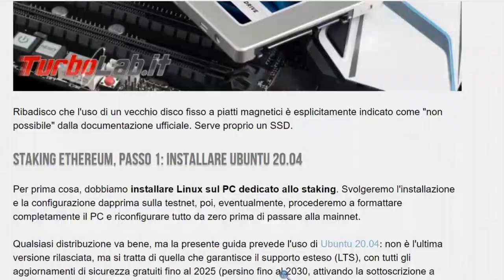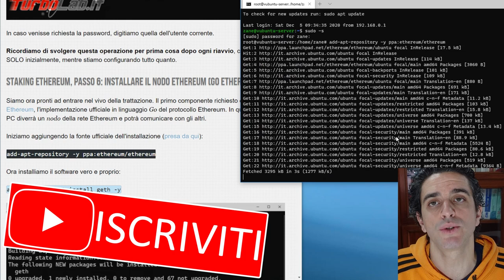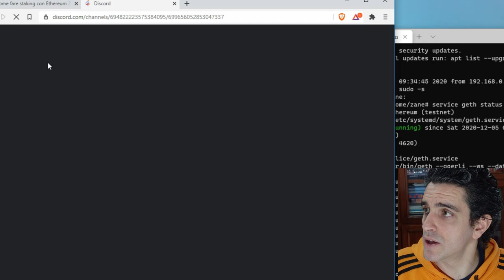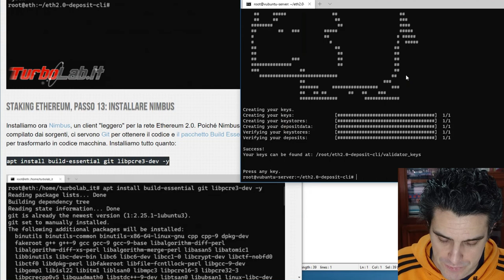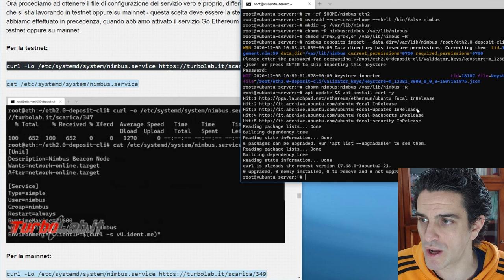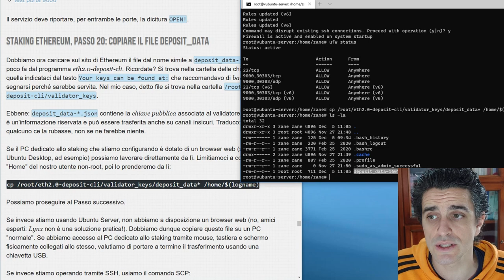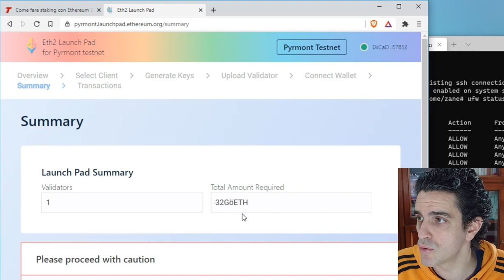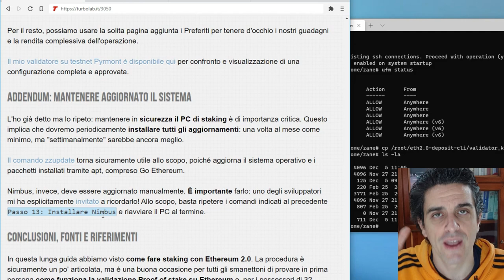💰💻 COME FARE STAKING DI ETHEREUM 2.0 (procedura completa)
Con Ethereum 2.0 è possibile fare staking, validare le transazioni e guadagnare cifre molto interessanti con pochissimo sforzo. Il bello è che non è più necessario acquistare potenti GPU e spendere centinaia di euro in corrente elettrica: basta invece un tradizionale PC e un po' di pazienza per configurare tutto quanto nel modo corretto. Ebbene: in questa guida passo per passo vedremo proprio come fare staking con Ethereum 2.0, dapprima sulla testnet Pyrmont e poi sulla mainnet, per guadagnare gli interessi

👉 Staking Ethereum, passo 1: Installare Ubuntu 20.04
👉 Staking Ethereum, passo 2: Avviare il Terminale
👉 Staking Ethereum, passo 3: Aggiornamento completo
👉 Staking Ethereum, passo 4: Accesso SSH (opzionale)
👉 Staking Ethereum, passo 5: Diventare root
👉 Staking Ethereum, passo 6: Installare il nodo Ethereum (Go Ethereum)
👉 Staking Ethereum, passo 7: Creare l'utente per Go Ethereum
👉 Staking Ethereum, passo 8: Eseguire Go Ethereum come servizio
👉 Staking Ethereum, passo 9: Eseguire automaticamente Go Ethereum all'avvio
👉 Staking Ethereum, passo 10: Ottenere ETH da Görli (solo testnet)
👉 Staking Ethereum, passo 11: Installare eth2.0-deposit-cli
👉 Staking Ethereum, passo 12: Creare un account da validatore
👉 Staking Ethereum, passo 13: Installare Nimbus
👉 Staking Ethereum, passo 14: Creare l'utente per Nimbus
👉 Staking Ethereum, passo 15: Importare il wallet da validatore in Nimbus
👉 Staking Ethereum, passo 16: Eseguire Nimbus come servizio
👉 Staking Ethereum, passo 17: Eseguire automaticamente Nimbus all'avvio
👉 Staking Ethereum, passo 18: Blindare il server con il firewall
👉 Staking Ethereum, passo 19: Aprire le porte sul router
👉 Staking Ethereum, passo 20: Copiare il file deposit_data
👉 Staking Ethereum, passo 21: caricare il file deposit_data
👉 Staking Ethereum, passo 22: Trasferire i fondi
👉 Staking Ethereum, passo 23: Verificare lo stato di approvazione dell'account validatore
👉 Staking Ethereum, passo 24: Attendere l'attivazione del validatore
👉 Staking Ethereum, passo 25: Monitorare la rendita
👉 Addendum: Mantenere aggiornato il sistema